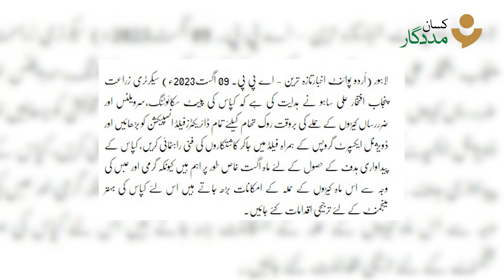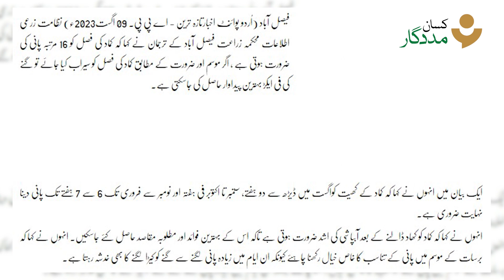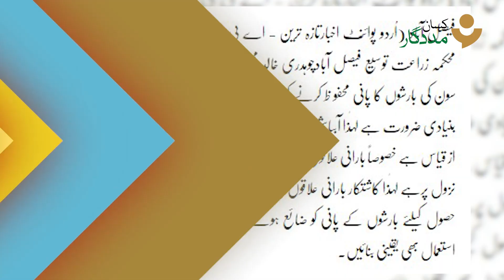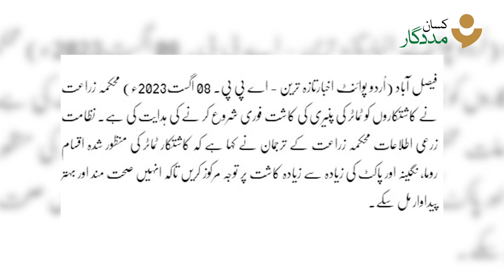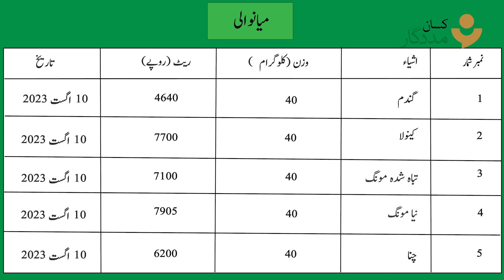Kissan Madadgar Weekly Bulletin 04 Aug - 11 Aug | Agriculture Financing Hits Record Rs 1.78tr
Stay informed with our highlight news segments, weather forecasts, and exclusive reports.

Our dedicated team of reporters works tirelessly day and night to gather the latest news from various regions across Pakistan. We aim to keep our farmers and viewers well-informed about the current situations and challenges in the agricultural sector.

In our weekly videos, we provide detailed weather forecasts for four districts, helping farmers plan their farming activities accordingly. From temperature fluctuations to rainfall patterns, we cover it all, ensuring that farmers have the most accurate information to make informed decisions.

Climate change is a pressing concern affecting agriculture globally, and we make sure to highlight its impact on Pakistan's farming landscape. Our expert analysis and exclusive interviews shed light on how climate change is influencing crop yields, water availability, and farming practices, allowing viewers to understand and adapt to these changes.

We also delve into the world of farm equipment, showcasing the latest advancements in agricultural machinery and technology. Our in-depth reviews and demonstrations help farmers stay updated on the tools and equipment that can enhance their productivity and efficiency on the field.

In addition to farming-related news, we also cover city news, giving you a comprehensive view of the agricultural and environmental issues intertwined with urban areas. Our exclusive news reports uncover the challenges faced by urban farmers, initiatives promoting rooftop gardens, and the impact of urbanization on food security.

For the latest and exclusive agricultural news in Pakistan, you've come to the right place. Join us as we bring you the most relevant and timely information to support our farmers and promote sustainable agriculture in Pakistan.

پاکستان کے مختلف علاقوں سے موصول شدہ  ہفتہ وار خبروں کی ایک ویڈیو ہے۔ کسان مددگار کے نمائندے  ہمارے  کسان بھائیوں کو موجودہ صورتحال سے آگاہ رکھنے کے لیے دن رات تازہ ترین خبریں اکٹھا کر رہے ہیں ۔ اس ویڈیو میں 4 اضلاع کے موسم کی تازہ ترین خبریں ہیں ۔ اہم فصلیں اور ان کے موجودہ مراحل کا بھی اس ویڈیو میں احاطہ کیا گیا ہے۔

زراعت میں درپیش کسی بھی مسئلہ کی صورت میں ہماری ہیلپ لائن 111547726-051 پر کال کریں۔

| Segments |
00.00 Intro
0:17 Headlines
3:23 Weather Updates
4:32 Mandi Rate List
4:54 City News
5:04 Dera Ismail Khan
5:32 Multan
5:46 Mianwali
6:02 Khairpur
6:14 Close

Certified Narc G1 Garlic Seed is available on Kissan Madadgar
G1 lehsan is available on kissan madadgar